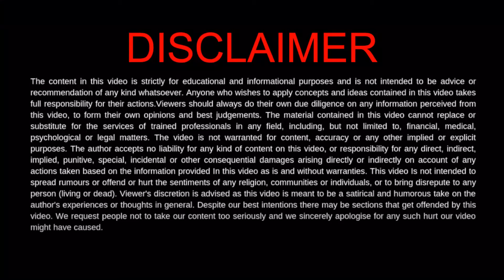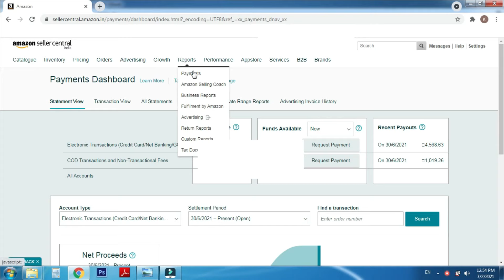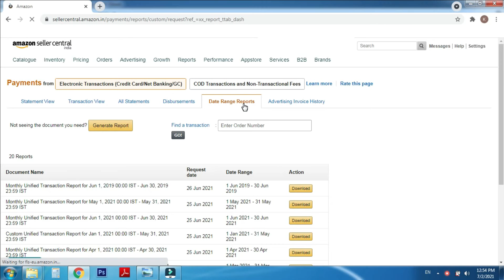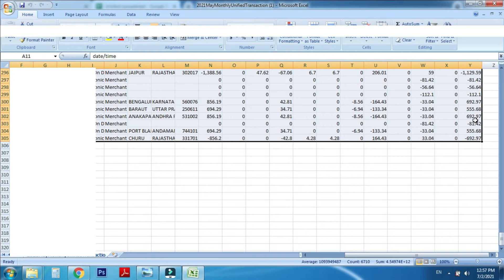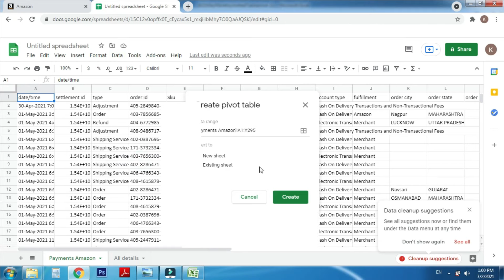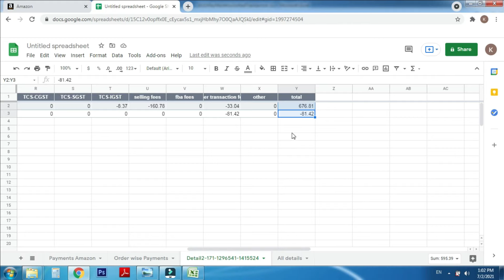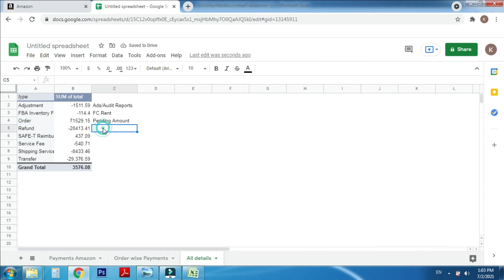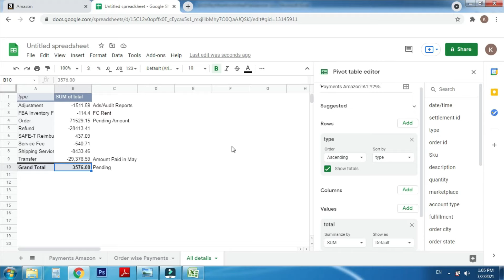Amazon Payments Reconciliation | Apne paiso ka hisab kitab kaise rakhein 💰💵💸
In today's video, I have explained about how to how to reconcile amazon payments .

○ How to print 4 labels per sheet | how to schedule bulk order in amazon | Amazon label printing

○ Amazon Product Visibility | how to get visibility on amazon | how to increase sales on amazon India

○ Best Marketplace to Sell online in India (2021) | Earn Money online in India | Earn Money from Home